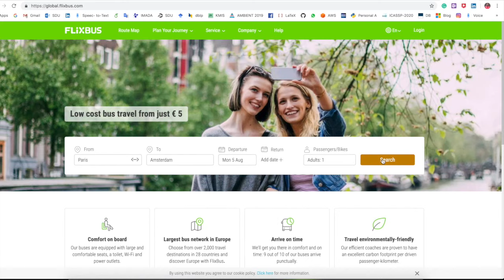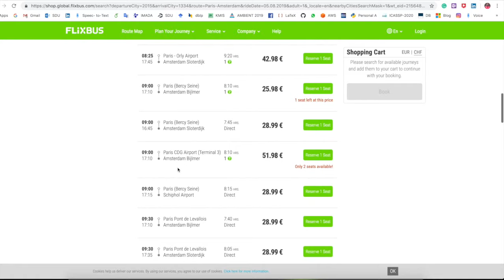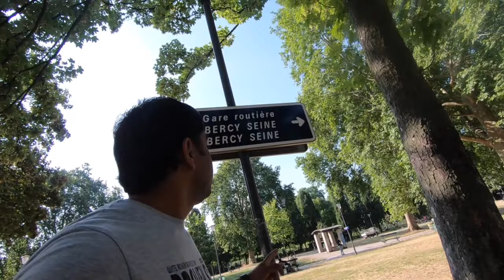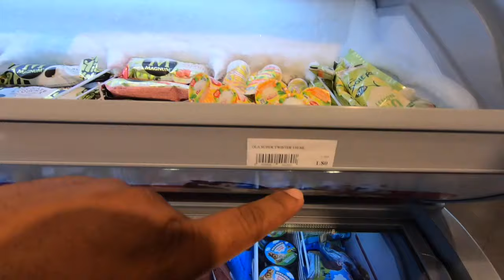Paris to Amsterdam by Flixbus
FLIXBUS bus Route Schedule and Stops
The FLIXBUS bus (Direction: Paris (Bercy Seine) has 8 stops departing from Amsterdam Sloterdijk and ending in Amsterdam Amsterdam Sloterdijk.

FLIXBUS bus time schedule overview for the upcoming week: Starts operating at 8:15 PM and ends at 8:15 PM. Operating days this week: Sunday, Thursday, Friday, Saturday.

Quick info about your trip between Paris to Amsterdam
Bus ticket from € 18,99
Distance between Amsterdam & Paris 431 km
Direct connections Yes
Environmentally-friendly bus travel Yes